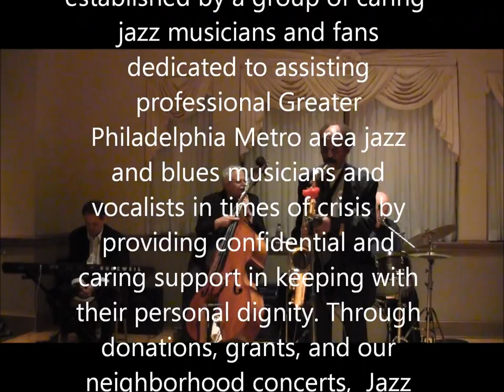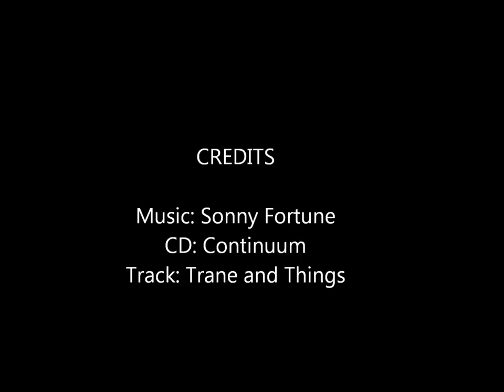Bob Pollitt Quartet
Jazz Bridge Event